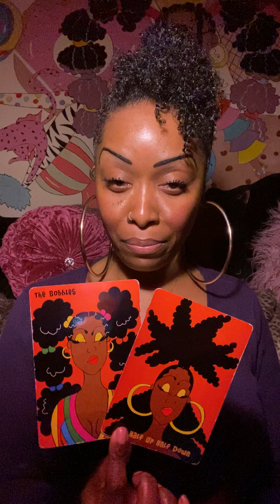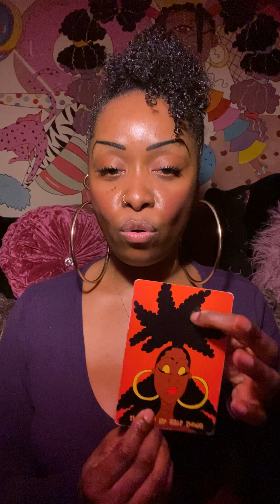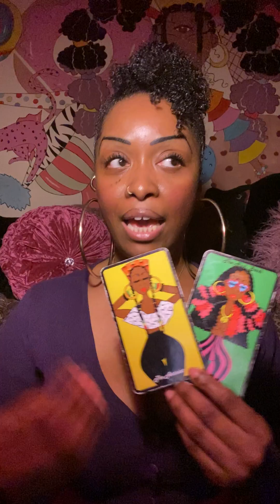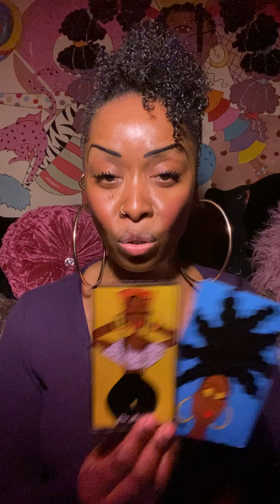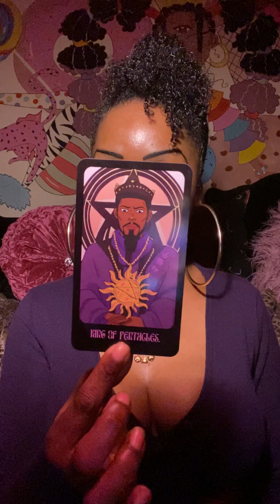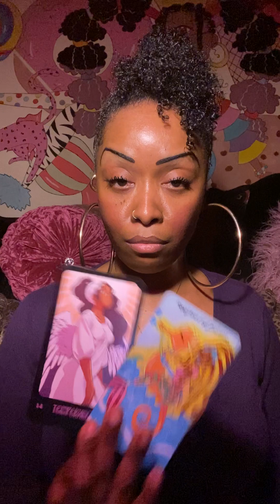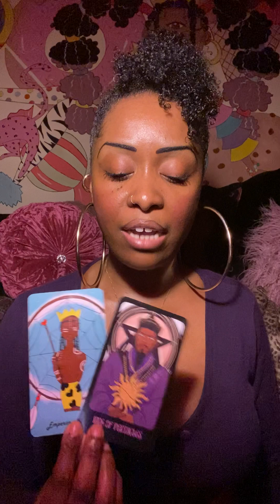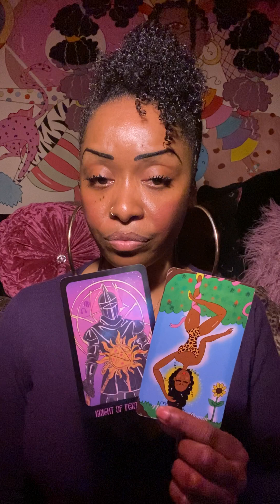Libra💋OH SO…SORRY! SOMEONE IS GOING TO APOLOGISE TO YOU, YOU’RE AN INSPIRATION 🤩